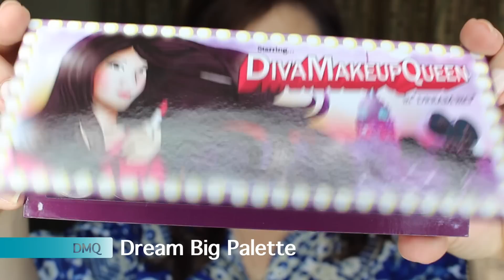Tutorial: Soft and Green for Spring| Bailey B.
Hey, guys! For today's tutorial, I wanted to play around with some new products that have recently launched. It ended up coming out as a fun green look - perfect for Spring! Tell me what your go-to look for Spring is in the comments below!

YSL Volume Effect Faux Cils Mascara
Kat Von D Lock-It Tattoo Foundation